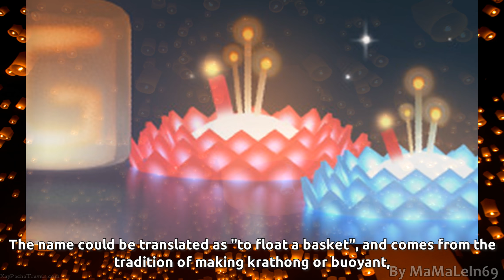วันลอยกระทง Loy Krathong Festival 2014 Google Doodle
วันลอยกระทง Loy Krathong Festival 2014 Google Doodle - On November 06. 2014 Google celebrates Loy Krathong Festival 2014
with a nice Google Doodle in Thailand.

วันลอยกระทง (Loy Krathong Festival) is a festival celebrated annually throughout Thailand and certain parts of Laos and Burma (in Shan State). The name could be translated as "to float a basket", and comes from the tradition of making krathong or buoyant, decorated baskets, which are then floated on a river.

There are only a few more subscribers to reach the next 100! ;-) Please help me. Subscribes to my channel.

If you like this Doodle and you want to see more Videos like this?
Don't forget thumbs up for this Doodle! Thanks a lot!